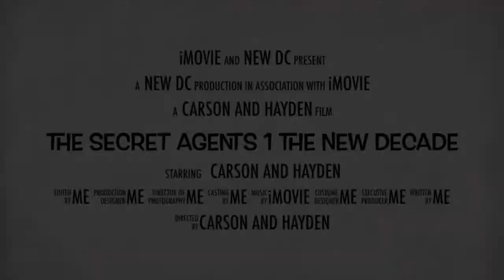The secret agents 1 trailer The New Decade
The secret agents 1 trailer